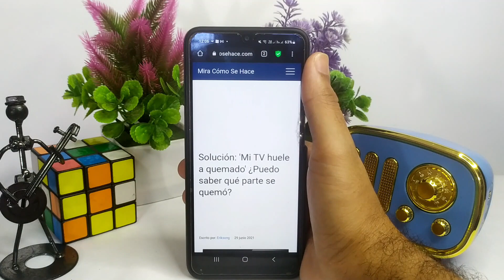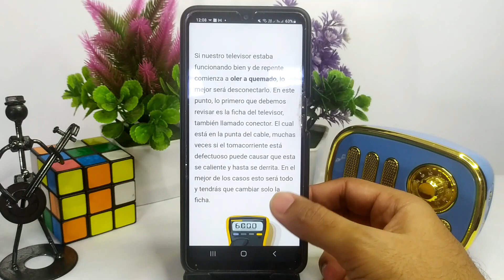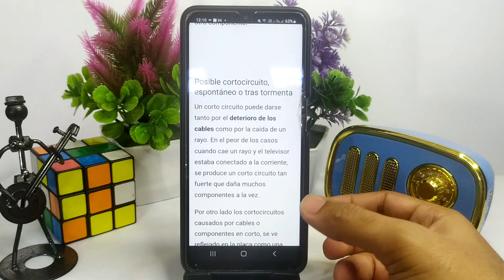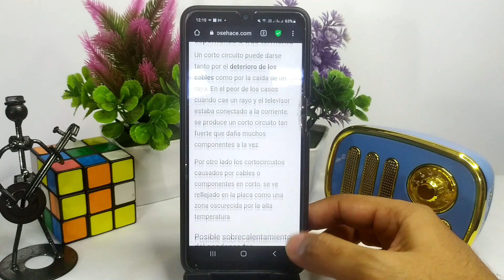Solución: 'Mi TV HUELE A QUEMADO' ¿Puedo saber qué parte se quemó?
En este video te mostramos la Solución si TV HUELE A QUEMADO'. En este canal encontrarás los mejores tutoriales. ¡No te lo pierdas!